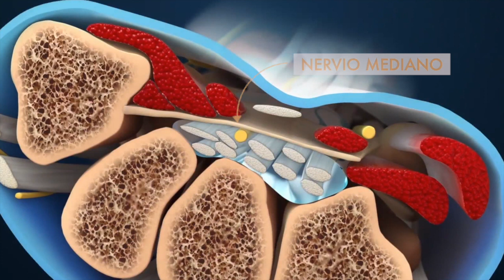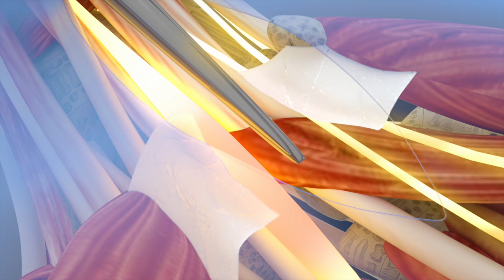Síndrome del túnel carpiano | Animación en 3D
En este video animado en 3D, examinaremos de cerca el síndrome del túnel carpiano, una afección común que afecta la mano y la muñeca. Ya sea que esté experimentando síntomas tempranos o buscando formas de manejar la condición, este video le proporcionará información valiosa y consejos prácticos para ayudarlo a comprender y manejar el síndrome del túnel carpiano de manera efectiva.

Timecodes:
0:00 ¿Qué es "el túnel carpiano"?
0:22 ¿Qué es "el síndrome del túnel carpiano"?
0:55 Síntomas
1:07 Tratamiento
1:36 Próximo video